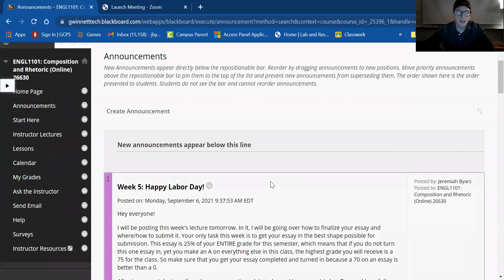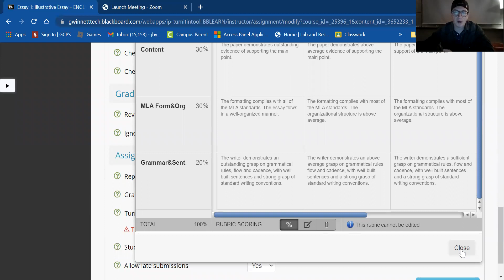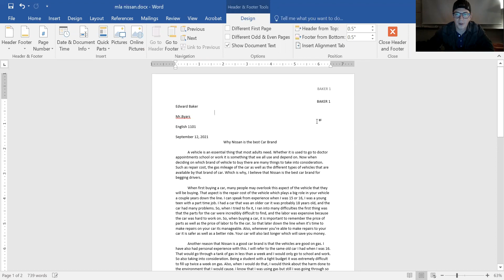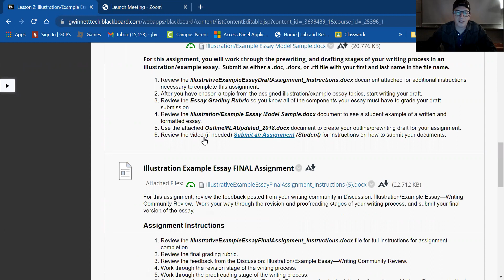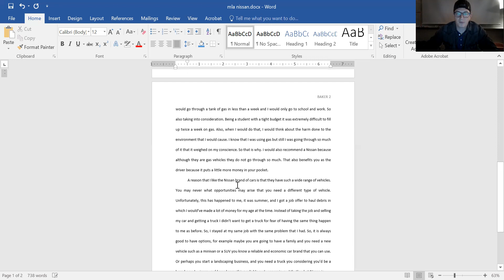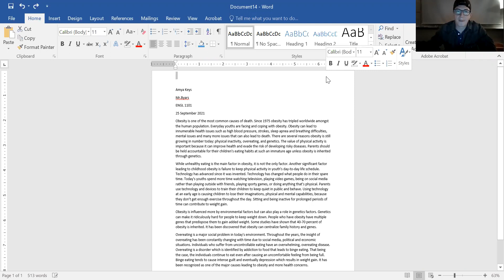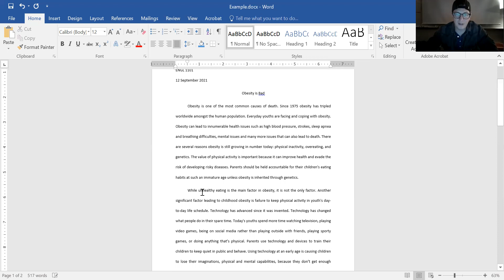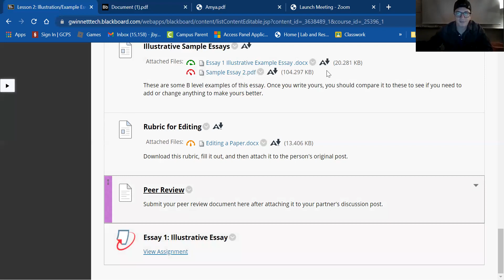Fall 2021 Eng 1101 Week 5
This lecture goes over a review of MLA formatting and how/where to submit your first essay.